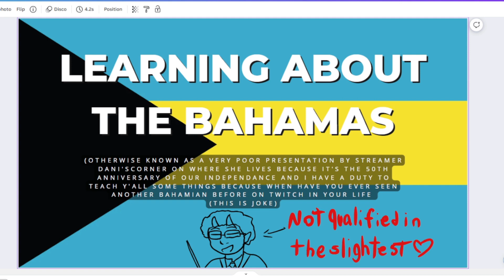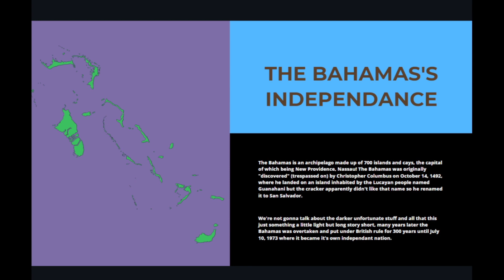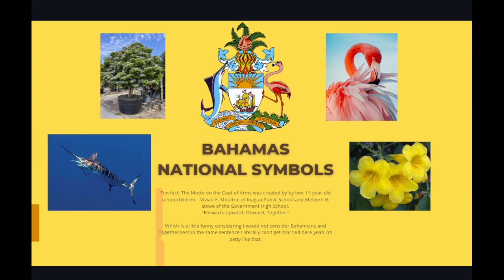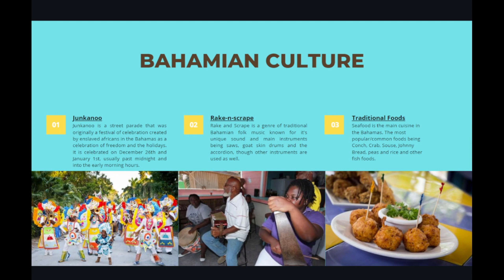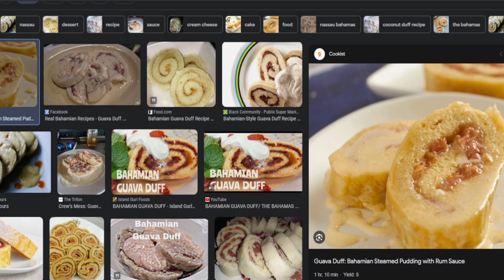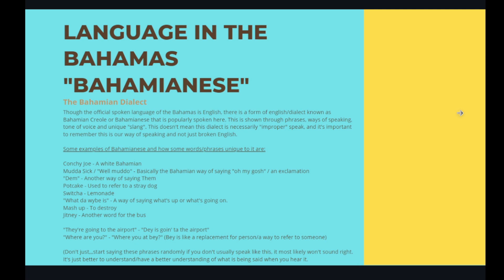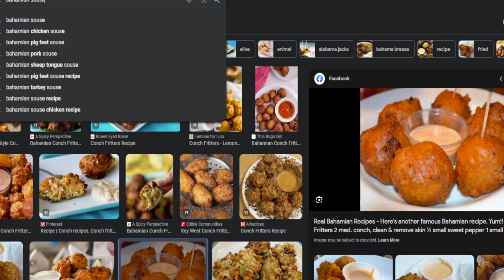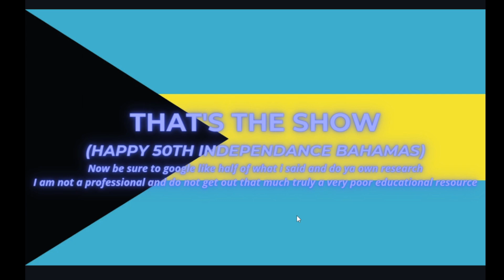LEARNING ABOUT THE BAHAMAS WITH DANI (Unqualified Edition) (VOD)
For the Bahamas's 50th anniversary of Independence, Dani teaches the corner people some facts about the Bahamas and it's culture!